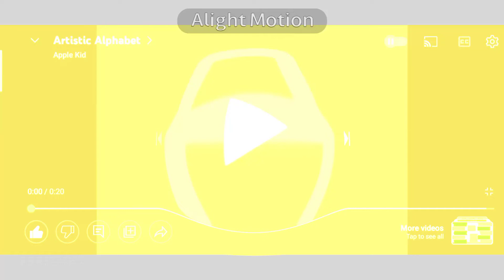(NEW EFFECT) Artistic Alphabet is Surprised